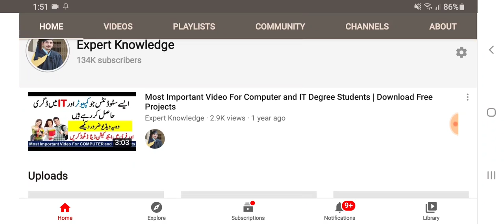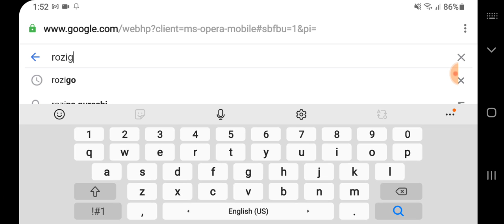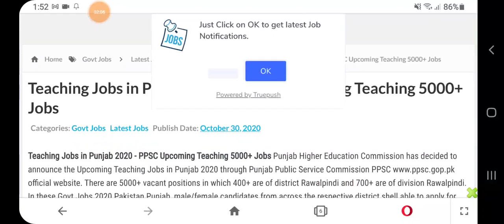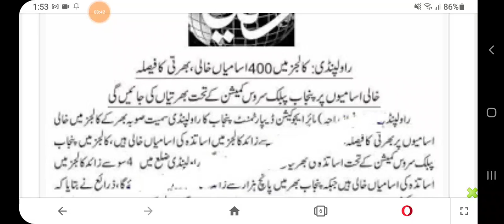Teaching Jobs in Punjab 2020 - PPSC Upcoming Teaching 5000+ Jobs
Teaching Jobs in Punjab 2020 - PPSC Upcoming Teaching 5000+ Jobs Punjab Higher Education Commission has decided to announce the Upcoming Teaching Jobs in Punjab 2020 through Punjab Public Service Commission PPSC official website. There are 5000+ vacant positions in which 400+ are of district Rawalpindi and 700+ are of division Rawalpindi. In these Govt Jobs 2020 Pakistan Punjab, male/female candidates from across the respective district shell able to apply for these Latest Jobs in Pakistan 2020. This news has been published in Daily Dunya Newspaper at 29th October 2020 by HEC Punjab.